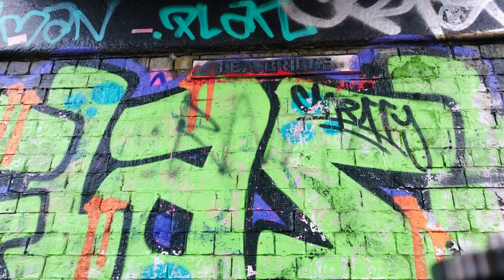PRACTICE MAKES PERFECT #35